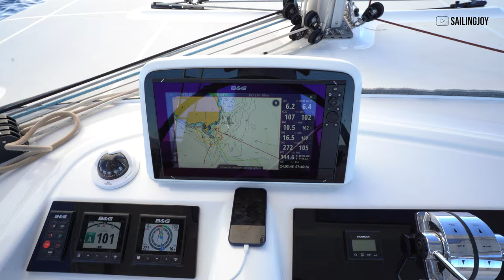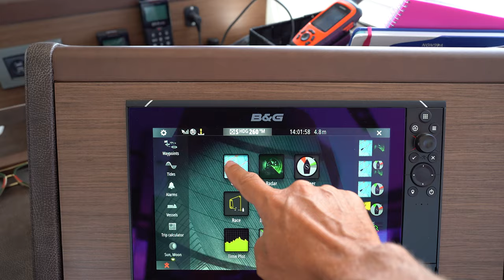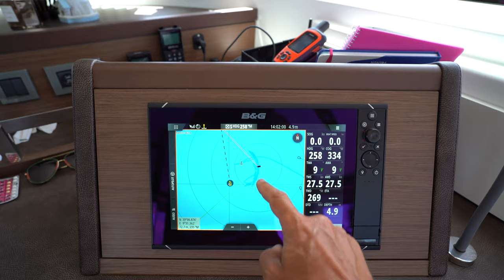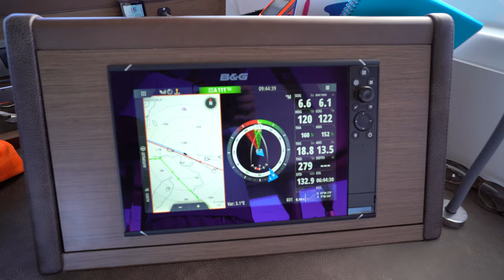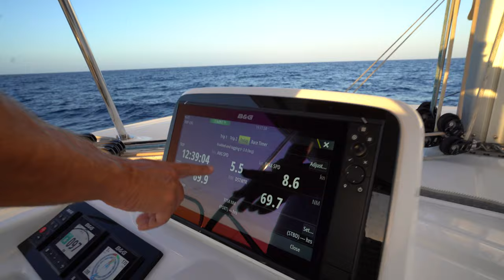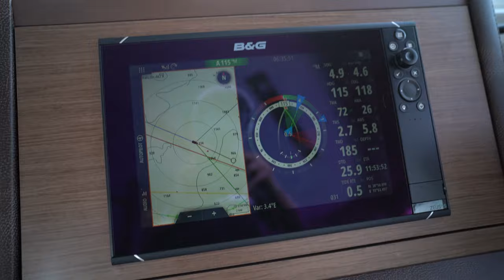SAILING CROSSING TO SICILY ITALY I Ep 71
Today we take up a Sailing crossing to sardinia.  Our time in Sardinia has come to an end and it was time to sail to our last Anchorage around here before Crossing to the island of Sicily
It's gonna be three days in three nights that we're gonna stay here with winds up to I don't know 40 knots so we can wait for the rigth weather window for the corssing.

💻Thirsty for more info ? Check out Sailing Joy's new web site!

or

💘If you like what you see and want to just offer us a cup of coffee, we try to make it very easy ! ⬇️  Above all, your demonstration of appreciation fill our hearts with JOY.  Thank you

🙀Check out some of the items we love it and use it everyday on JOY.  We created a storefront to make it easier for you to shop items you see on our videos that make our lives so much easier.

We are Patricia and Ed.  We have been living on a 46 feet Catamaran and exploring the world on the water!  We have always loved to travel and explore new places around the world.

Our first extended trip was a  road trip in the US were we got to see over 20 states and ride 30.000 kilometers on our ECO Friendly Van.  It was simply awesome and raised our awareness to the fact that we did not have to be tight down to a land home to continue to work and travel.  Now, we’re on a sailing exploration journey attempting to circumnavigate the world aboard JOY.  Patricia did not have any previous sailing experience, but was willing to learn on the fly.

Now neither of us are too technical and know how to fix things too much, super rich or retired, but we always had big dreams.  What motivates us is the possibility to explore and learn along the way, share our experiences here on YouTube, be helped and help others along this Journey.

We want to continue to uncover the meaning of Happiness, Joy and Kindness along the way and hopefully bring something to you that will also make you think of alternative possibilities in life.  We hope you enjoy been part of this journey along side us !

Want to know morew about us?  On this video we tell all about how it all started

CC: Legendas disponiveis em Portugues